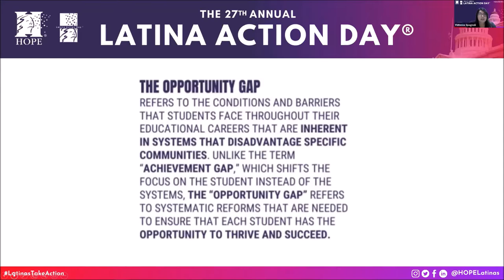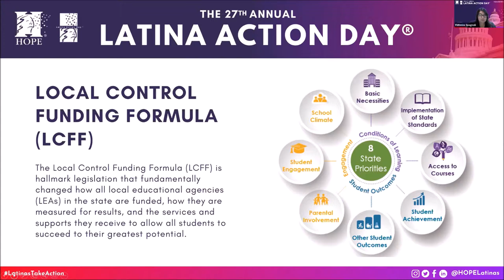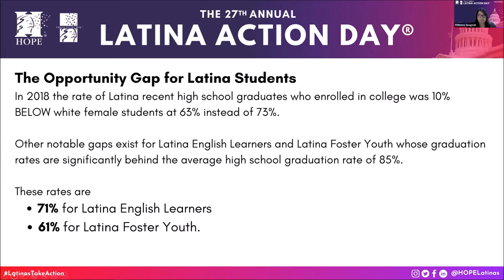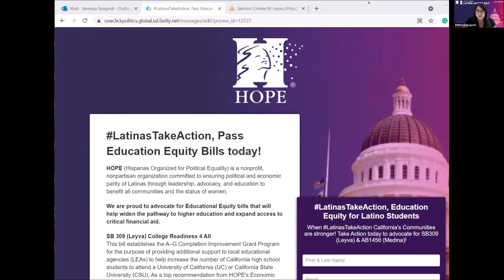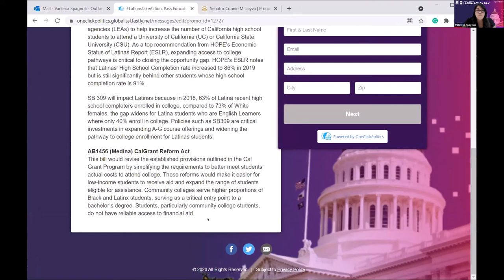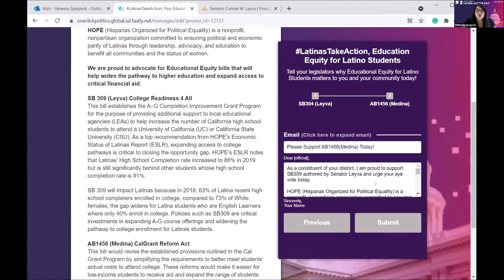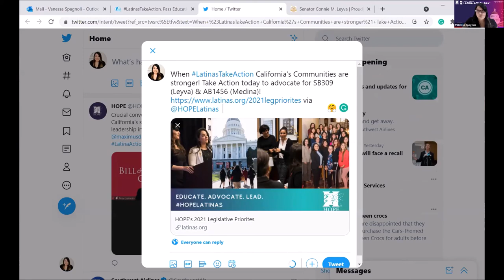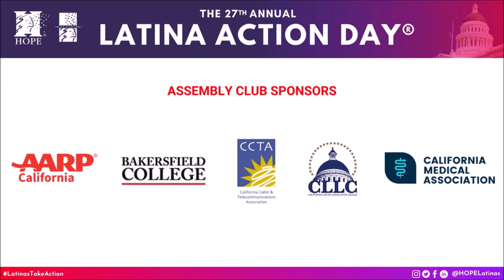Latina Action Day - The State of California's Education - April 27, 2021 (Day 2)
Distance learning has exposed the deep inequities of the educational system for English Language Learners, Low Income and Latino Students, and in general has been an uneven experience for students across the state based on geography and resources. Learn from leading experts as they share insights about how California's Education System is navigating the demands of completing the 2021 school year, while simultaneously developing strategies to support full learning recovery and success.

Panelists:
State Superintendent of Public Instruction Tony Thurmond
Dr. Linda Darling-Hammond, President, California State Board of Education
Max Espinoza, Senior Program Officer, Bill and Melinda Gates Foundation (Moderator)

Special Remarks:
California State Senator Lena A. Gonzalez
California State Senator Connie M. Leyva
Sandra Magaña Cuellar, Senior Manager of Government Affairs - Southern California, Charter Communications
Helen Torres, CEO of HOPE
Vanessa Spagnoli, Policy Director at HOPE